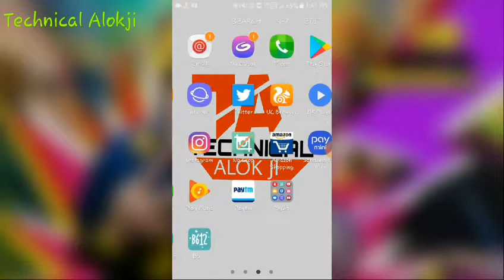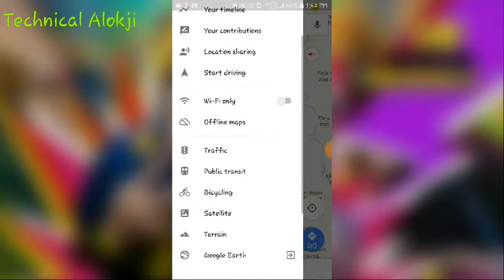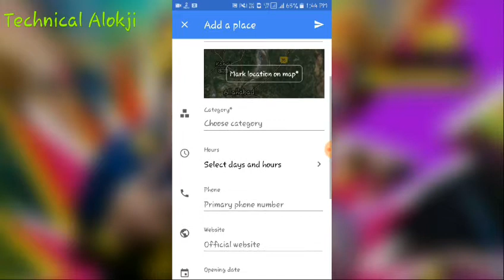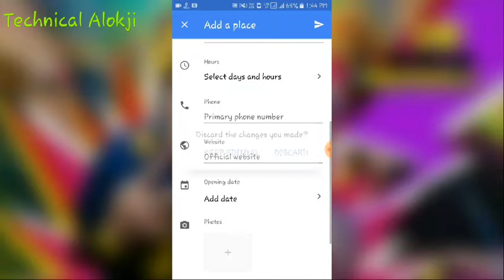Add your home, shop or any place on google map ?